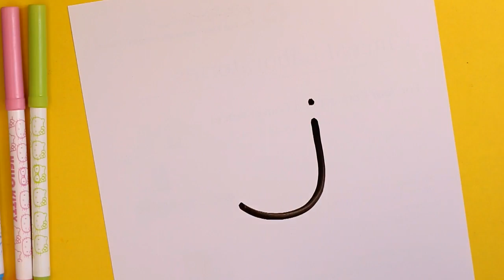How to turn Letter j into a Cartoon GOOSE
My Art Supplies:

How to turn Letter j step by step into a Cartoon GOOSE, If you want to see your favorite Word/Letter/Number turn into cartoon do comment please 🙂